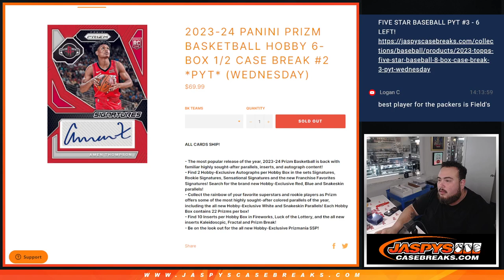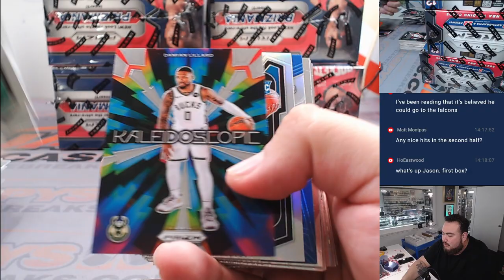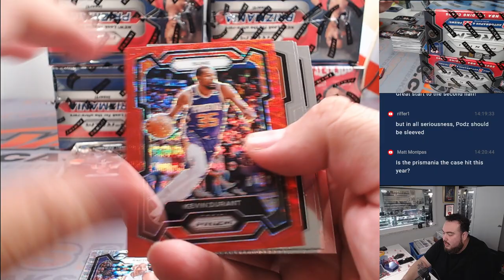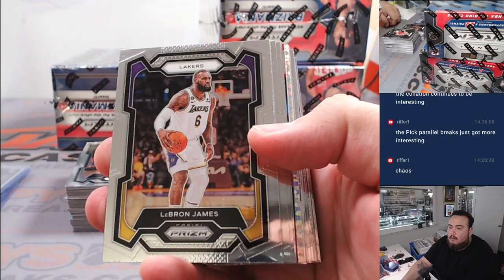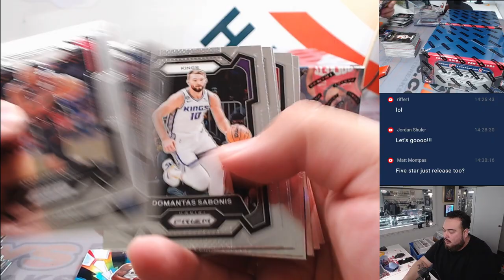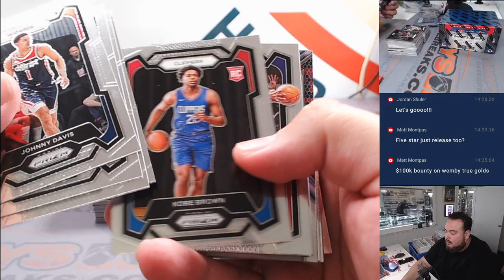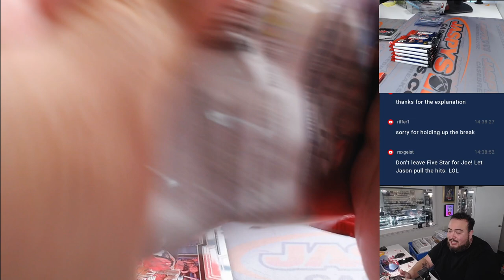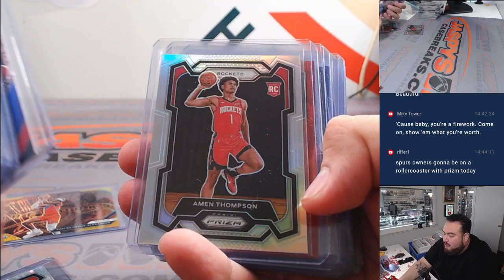W. 2/21/24 - 2023-24 PANINI PRIZM BASKETBALL HOBBY 6-BOX 1/2 CASE BREAK #2